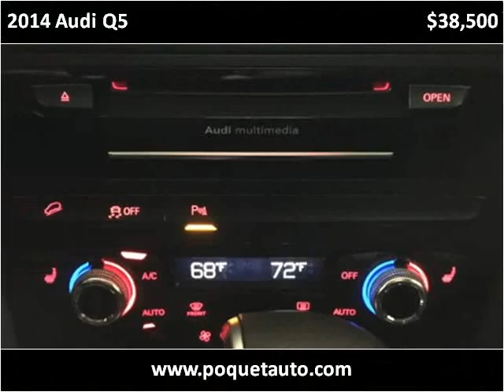2014 Audi Q5 Used Cars Golden Valley MN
This 2014 Audi Q5 is available from Poquet Auto.